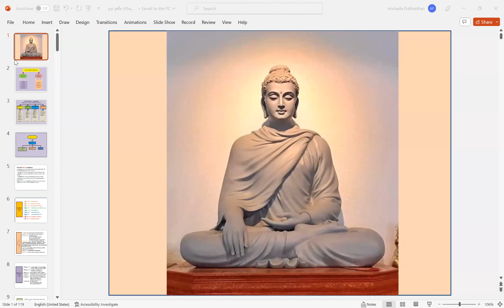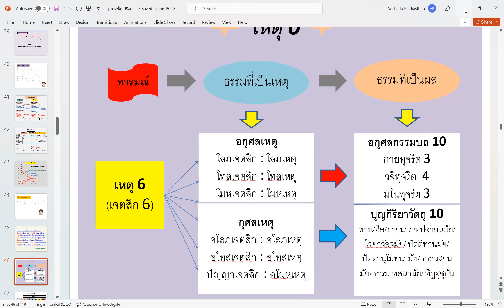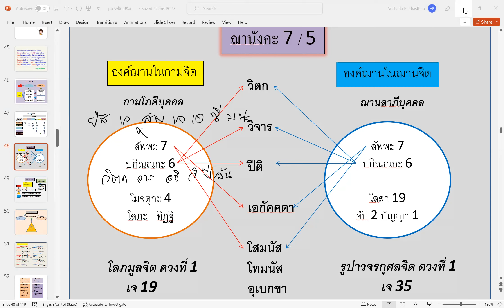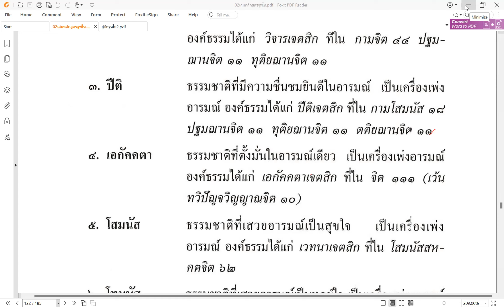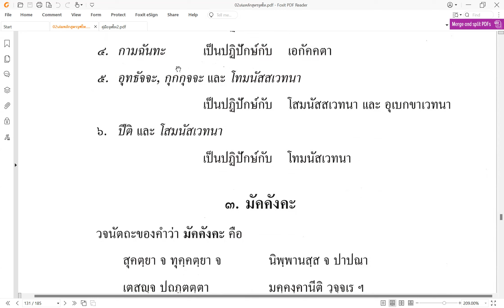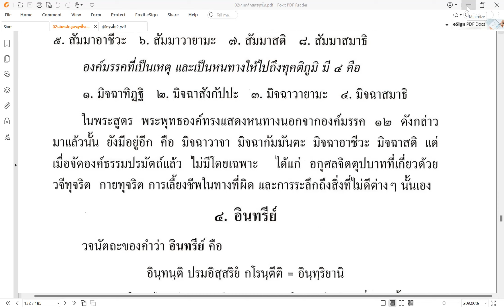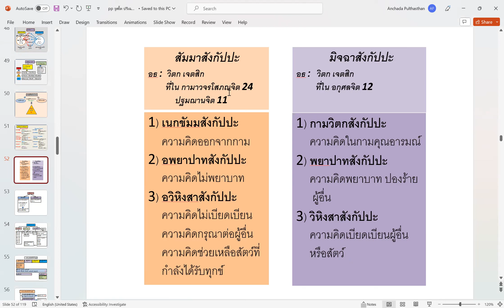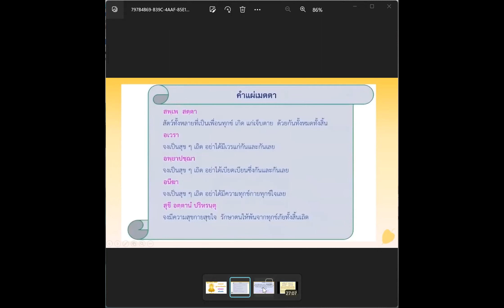022 จูฬโท๖๖/๒ ปริจเฉทที่ 7 / มิสสกสังคหะ เหตุ 6/6 ฌานังคะ 7/5 มัคคังคะ 12/9 : 160966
จูฬโท๖๖/๒  ตอน ๒๒ ปริจเฉทที่ ๗
สมุจจยสังคหะ / มิสสกสังคหะ เหตุ 6/6
ฌานังคะ 7/5 มัคคังคะ 12/9
ฟังย้อนหลังทั้งหมดในเพลลิตส์